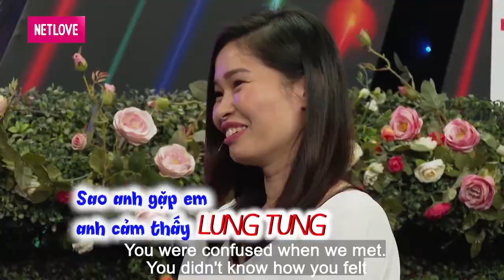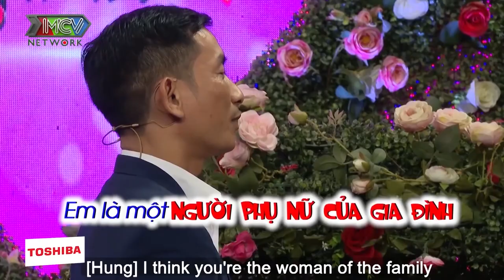CHÀNG LI HÔN 1 ĐỜI VỢ sau hôn nhân 8 tháng đi tìm bạn gái bất ngờ khiến nàng ế U40 SAY LÒNG